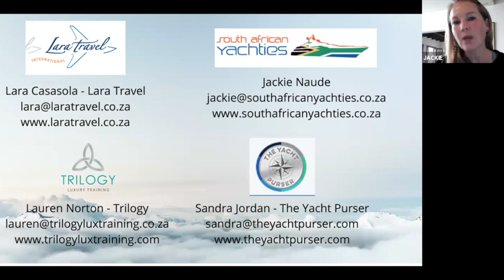International Travel talk 2.0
Here it is. Our second conversation with some of the SA yachting industries best to talk about the most asked question in the yachting industry. "What is going on?" In this video, Lauren From Trilogy Luxury Training and Sandra from the Yacht Purser is joined by Lara from Lara Travel and Jackie from SA Yachties to discuss what consultants are open, what visas you can apply for and to answer you may have.

If you have a question that was not answered or you need more information.

The Video covers many topics from:

Which Consulate in Shegnin Areas are open
What is happening with American Visa and jobs
Difference between B1 & B2 visa
Application with a new crew and experienced crew.

Speakers in the Video include:

Lauren Norton From Trilogy Luxury Training (Host) (lauren@trilogyluxurytraining)
Sandra Jordan From TheYacht Purser (sandra@theyachtpurser)

For more information about the Yachting Industry or to find out more about Trilogy Luxury Training and the courses that we offer.

Trilogy Luxury Training is a Superyacht Stewards Training Facility based in Durban, South Africa. We are G.U.E.S.T accreditated, which is an internationally recognized and accredited  Maritime Hospitality & Service Certified Training Program available to Crew working in the Luxury Super Yacht sector ​​​

Time Stamps:
Intro: 00:00
Lara Casasola: 2:27
Jackie Naude: 14:40
US Visas: 27:01
Wrap-up: 42:20